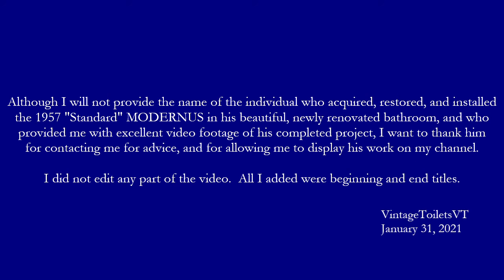103. Restored & Installed 1957 Standard Modernus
The footage of this video was recorded by an individual who wrote to me for advice as he restored his 1957 "Standard" MODERNUS.  This fine restoration is now in service in a newly renovated bathroom.  Anyone who would like to restore a vintage toilet should view this video,  where tips on cleaning and installation are clearly provided.  Enjoy!!

                                                                                                VTV